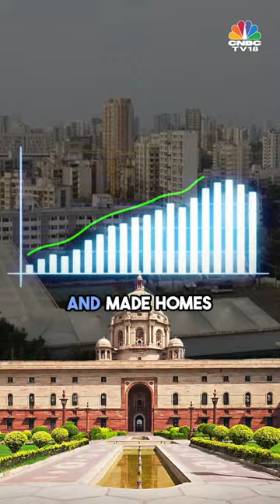Government Taxes Driving Mumbai Home Price Inflation: Real Estate Builder Niranjan Hiranadani | N18S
The government has caused inflation in home prices in Mumbai. 50% of the price you pay for homes is government taxes. Says one of the biggest real estate builders in the country, Niranjan Hiranadani.

n18oc_business